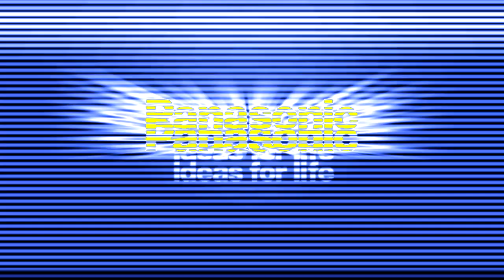Full Best Animation Logos in SuperSawSolarSky